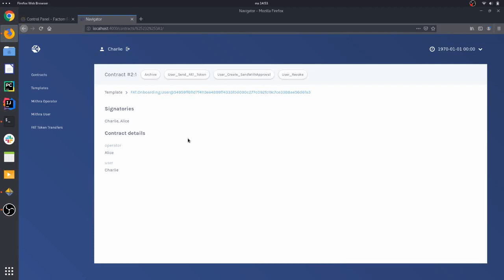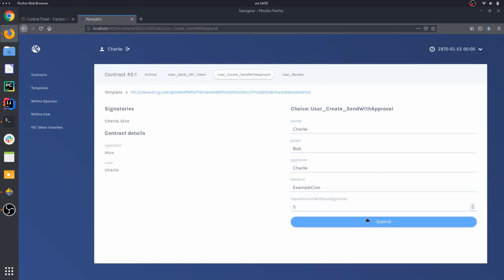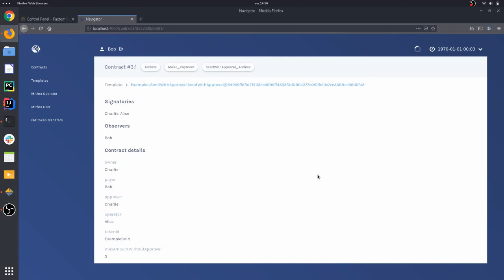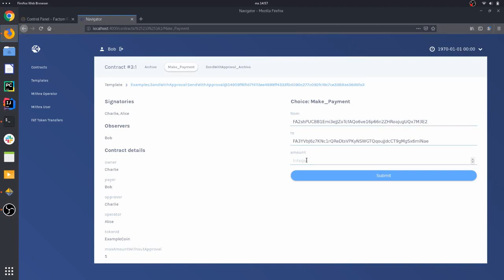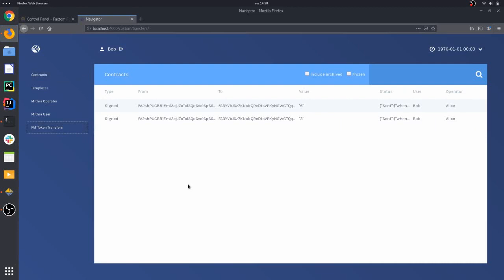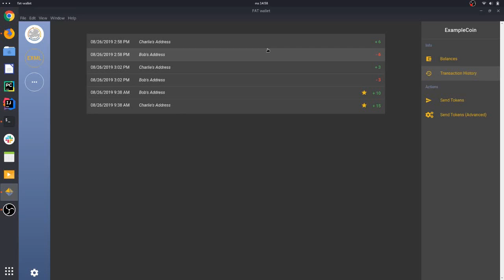daml fat tokenization integration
A 7 minute demo of DAML Smart Contracts integrated with Factom Asset Token (FAT) transactions.